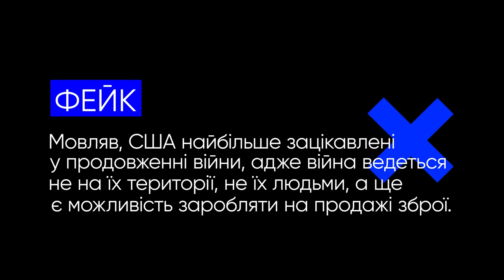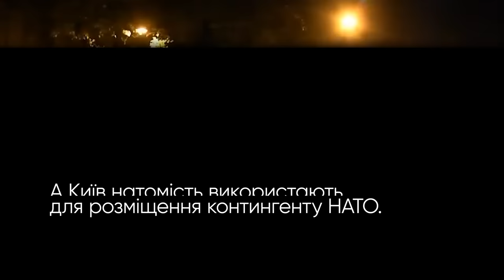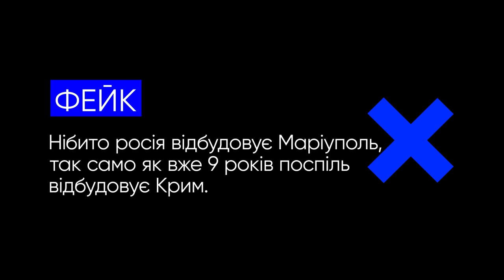Польща хоче захопити Захід України, примусове заселення ЄС українцями та інші фейки. VoxCheck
російські медіа поширюють наратив, Мовляв, США найбільше зацікавлені у продовженні війни, адже війна ведеться не на їх території, не їх людьми, а ще є можливість заробляти на продажі зброї.

ще роспропаганда почала заявляти, Мовляв, влада Києва влаштує евакуацію трьох мільйонів киян, щоб примусово заселити ЄС українцями, адже ЄС добровільно не погодився прийняти стільки біженців. А Київ натомість використають для розміщення контингенту НАТО.

наступний фейк, Мовляв, націоналізація «Укрнафти», «Укртатнафти», «Мотор Січ», «АвтоКрАЗ» і «Запоріжтрансформатора» — це пограбування їх справжніх приватних власників.

роспропаганда ось уже кілька місяців поширює фейк, Нібито росія відбудовує Маріуполь, так само як вже 9 років поспіль відбудовує Крим.

ще російські медіа продовжують транслювати фейк, Нібито Польща не відмовляється від своїх планів захопити Захід України.